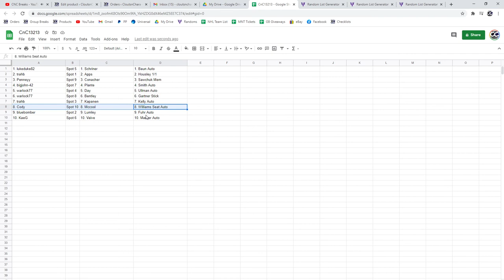Multi Randoms - C&C GB #13,213